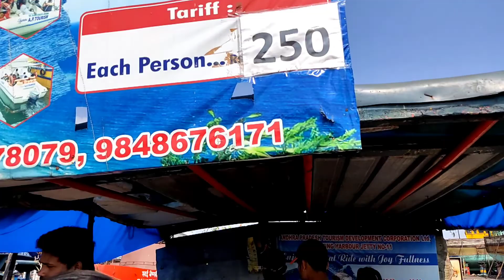vizag fishing harbour Boat Journey || Boat Journey Vizag.Chrb Vlogs